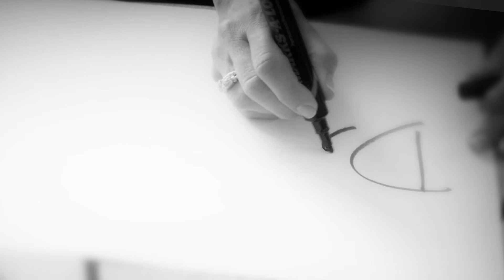Our Community, Our Culture | What is Cabi?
From the moment cabi was created, it was more than a brand; it was a vision to bring inspiration, confidence, and a lasting sense of community to generations of women.